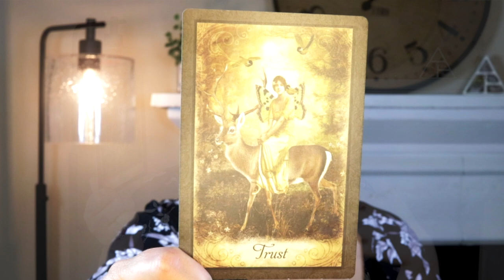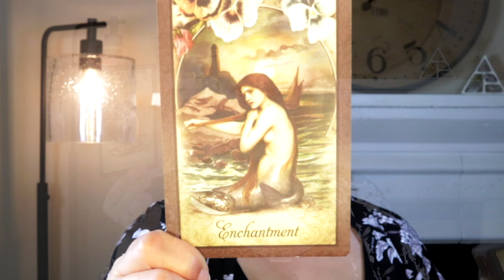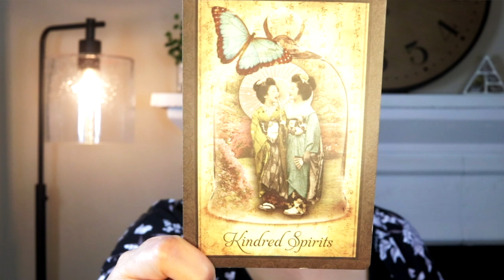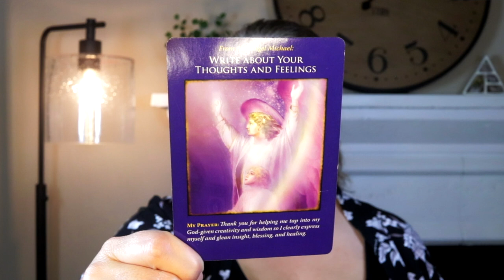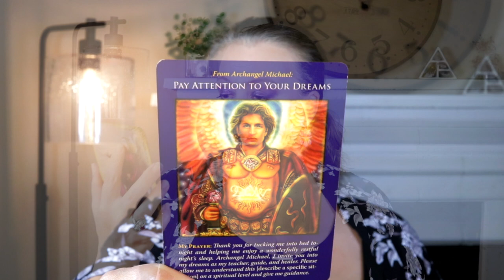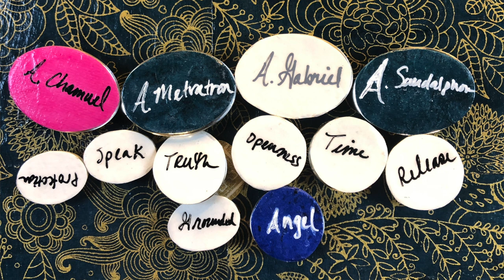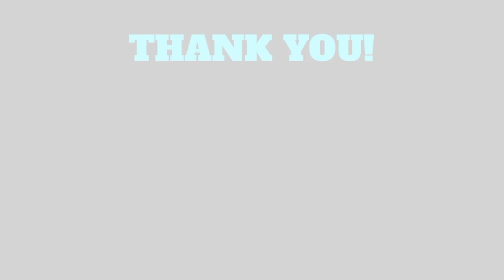YOUR SOUL SUCCESS IS IMMENSE | AUGUST 23, 2021 WEEKLY ANGEL ORACLE CARD READING | ANGELIC MESSAGE